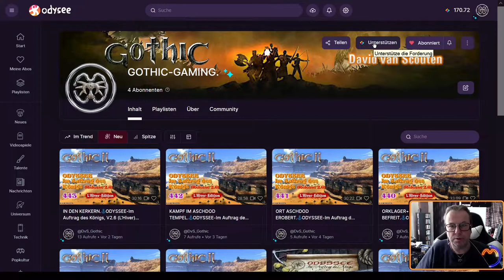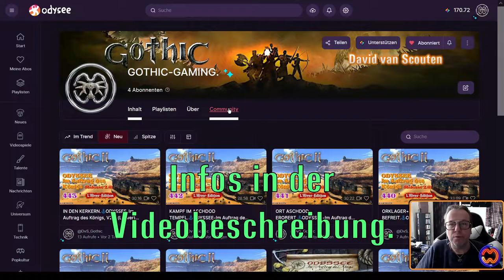MEIN GOTHIC-KANAL IST UMGEZOGEN!